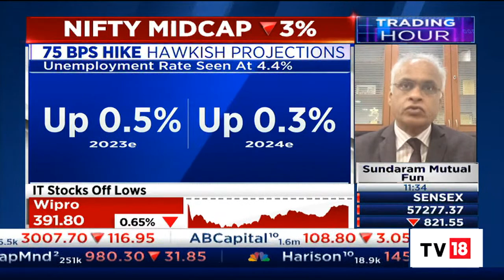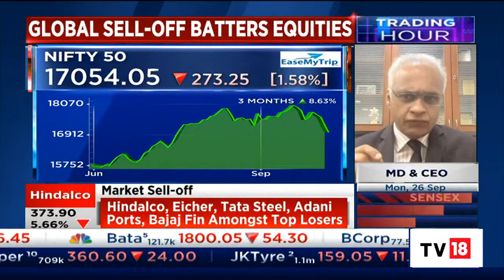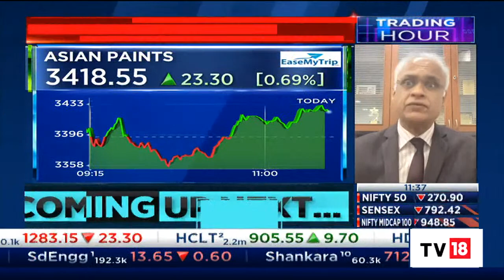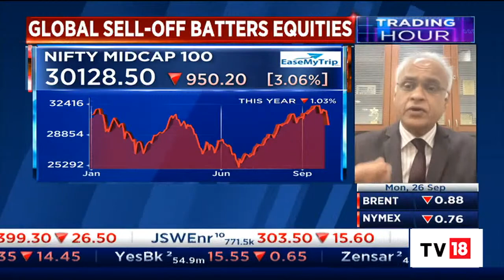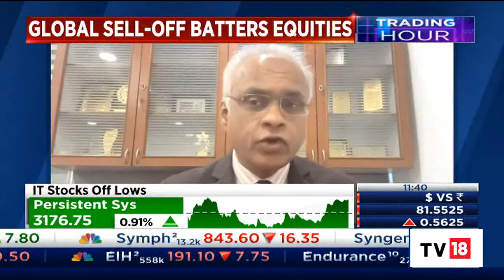Sunil Subramaniam Shares His Market Outlook & Top Sectors To Bet On | Trading Hour | CNBC-TV18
Sunil Subramaniam MD and CEO of Sundaram Mutual Funds shares his market outlook as the global sell-off battered equities and top sectors to bet on. Listen in.

n18oc_business